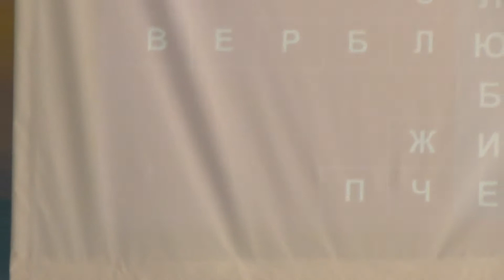Выход 8 общины, загадки, Вишенка (пение)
Презентация Центра детского развития в г. Кривой Рог 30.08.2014